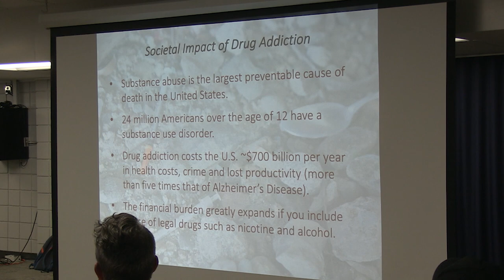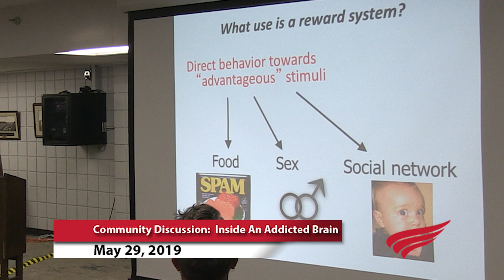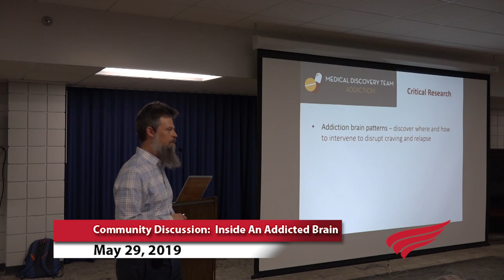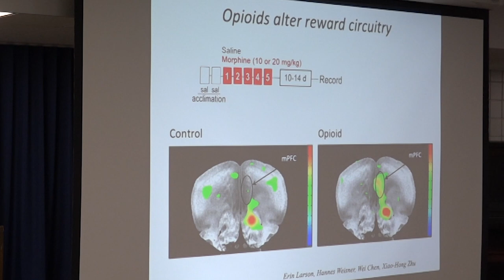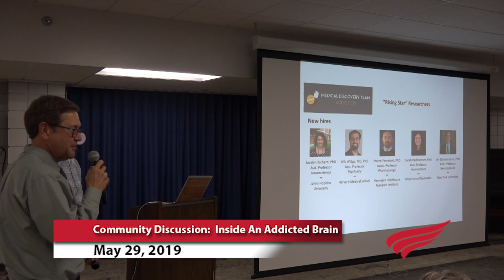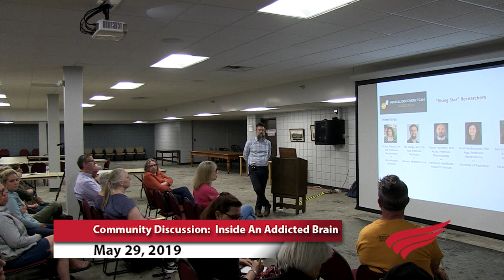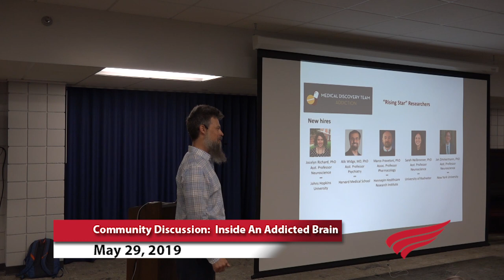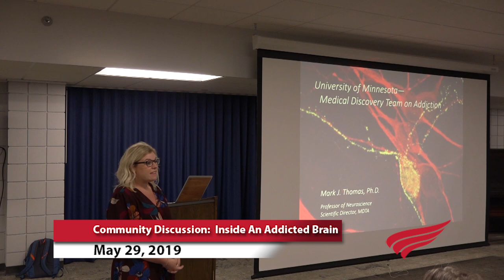Drug Addiction and the Brain with Dr. Mark Thomas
Why are drugs so overwhelmingly powerful and why can't people escape their grip?
This community discussion held on May 29, 2019, at the Red Wing Public Library explores the causes and effects of methamphetamine abuse.  Led by Dr. Mark Thomas, Professor of Neuroscience at the University of Minnesota, this discussion probes the research and explains how recovery can be possible.